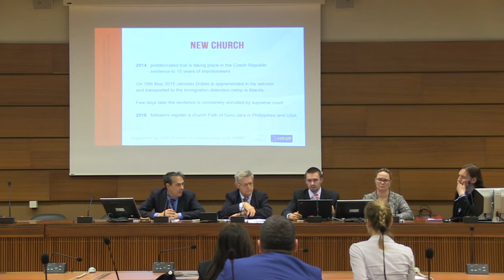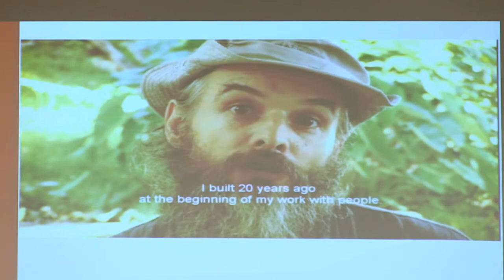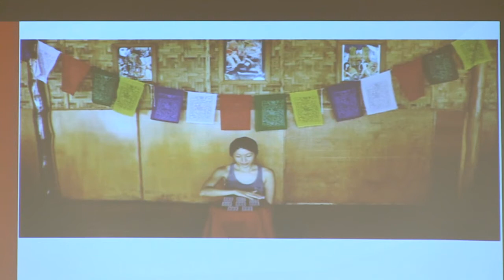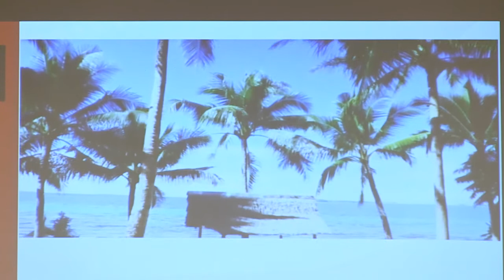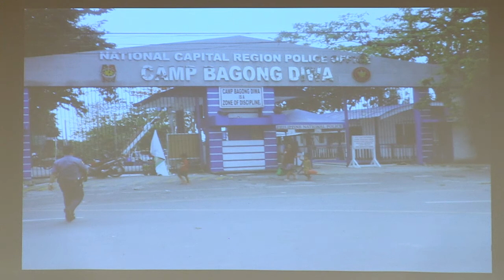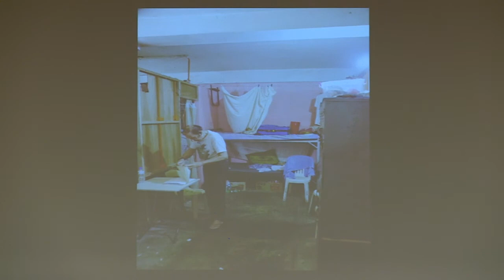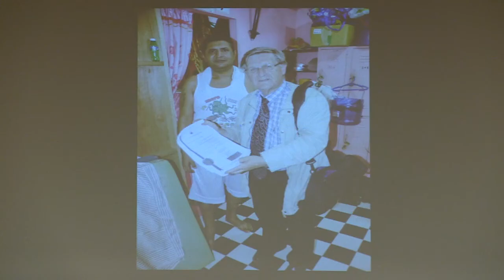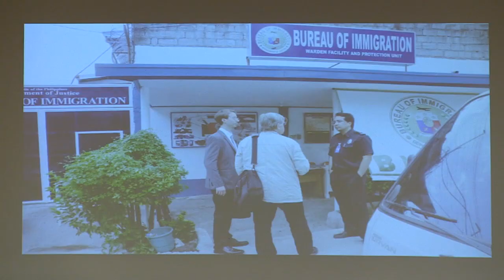United Nations - Universal Periodical Review - Philippines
Universal Periodical review of Philippines - Side-event organised by CAP (France) in cooperation with HRWF (Belgium):
Extradition in question: Two Czech yoga teachers stuck in the Manila Immigration Detention Centre for 2 years.
Monday 8th May 2017, 12:30 - 14:30, United Nations - Geneve hall XXII